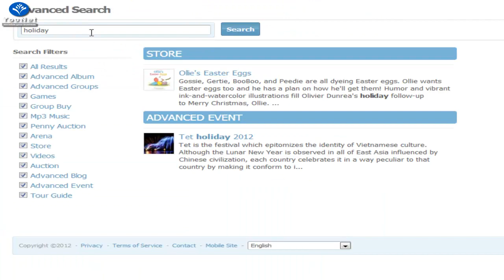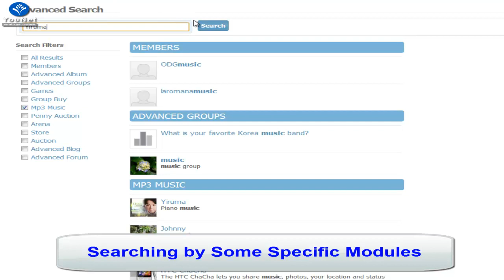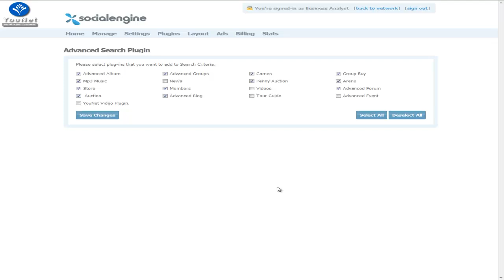SocialEngine - Advanced Search Plugin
Advanced Search is a nice add-on that fetches all relevant information site wide and displays them in a neat and clean way.